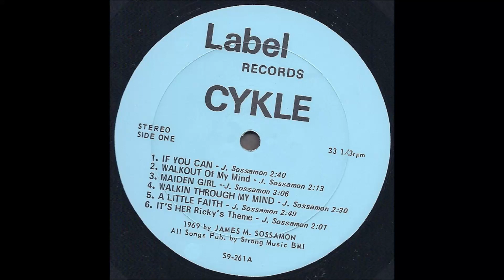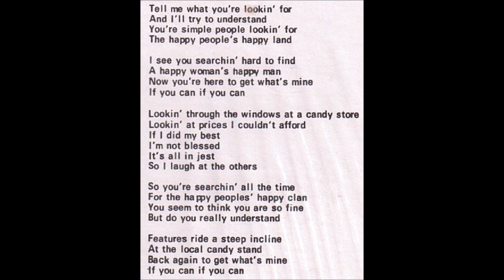Cykle 1969 *If You Can*